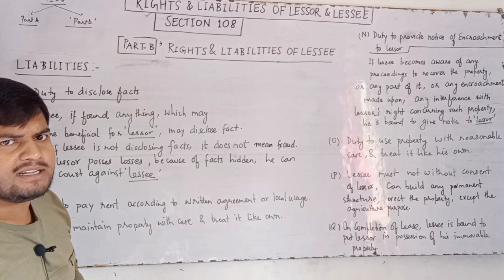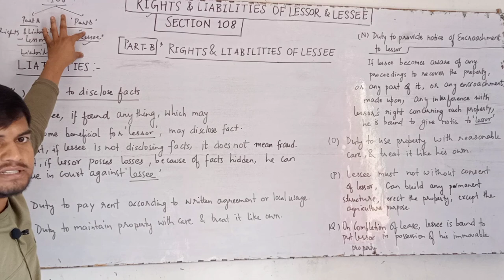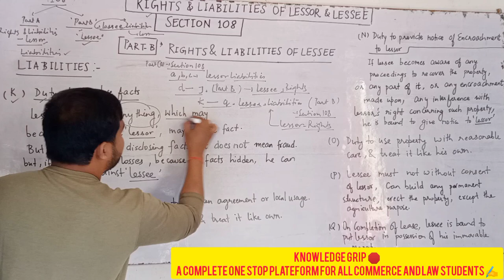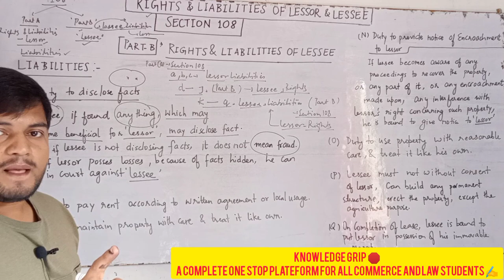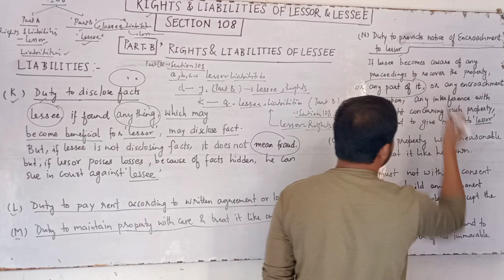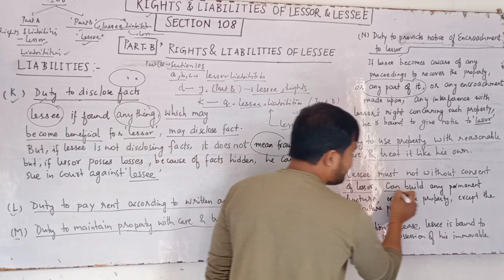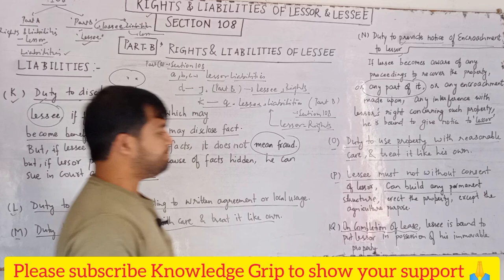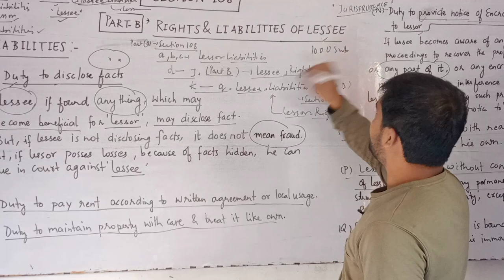Section 108 of Transfer of Property Act | Liabilities of Lessee with notes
Section 108 of Transfer of Property Act | Liabilities of Lessee with notes @StudyforJudicialServices

IN THIS VIDEO WE WILL DISCUSS SECTION 108 OF TRANSFER OF PROPERTY ACT 1882 , WE WILL DISCUSS LIABILITIES OF LESSEE.

Section 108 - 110 Rights and Liabilities of Lessor and lessee transfer of property act 1882
Section 108 of transfer of property act 1882 Rights and Liabilities of Lessor and lessee

YOUR DOUBTS
law lectures by rajan yadav
TPA by rajan yadav
Lease transfer of property act
lease transfer of property act 1882
rights and liabilities of Lessor and Lessee
rights and liabilities of Lessor and lessee under transfer of property
section 108 transfer of property act 1882
Section 108 rights and liabilities of Lessor and lessee TPA
Rights and liabilities of Lessor and lessee in TPA

ID- ra.jan9827